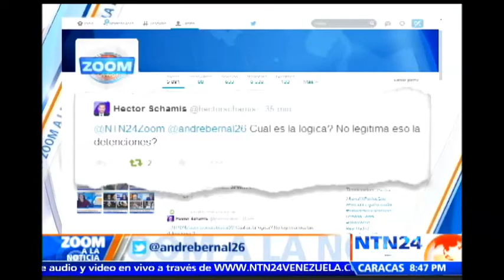Zoom : ¿Avances reales o tibios? Gobierno y oposición logran primeros acuerdos tras reunión de paz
Continúa el escepticismo en algunos sectores, debido a que las principales peticiones como la liberación de los presos políticos no fueron atendidas por el Gobierno, por lo que algunos detractores aseguran que de estas reuniones no saldrá nada contundente que garantice la estabilidad social en el país.

Sin embargo algunos ya ven una luz de esperanza al final del túnel, y señalan que tanto oposición como gobierno encontraran el punto medio que beneficiara a Venezuela.